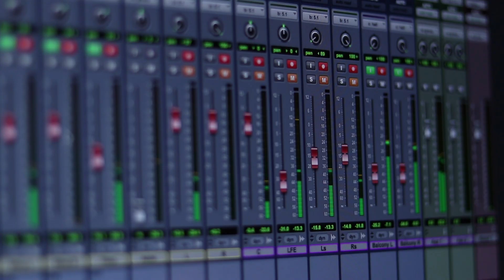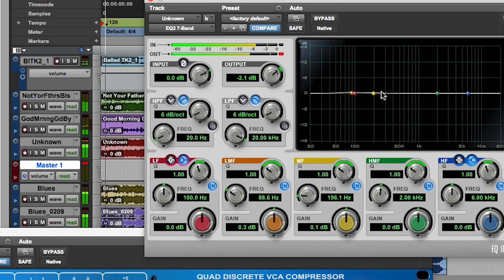Ball State's Music Media Production Program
The Music Media Production program offers a series of courses in recording techniques, music production, songwriting, mixing and mastering, live sound, and music business. With one of the best university recording facilities in the country, students enjoy 24/7 access to our nine state-of-the-art studios for school and personal projects.